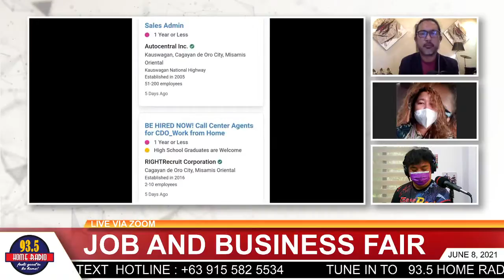Highlights: Trabaho Negosyo Kabuhayan : Job and Business Fair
GAHI NI BAI

BERNIE BITOKBITOK & ART BONJOC JR.
GAHI SA BALITA! GAHI SA KALINGAWAN!

GOOD MORNING!